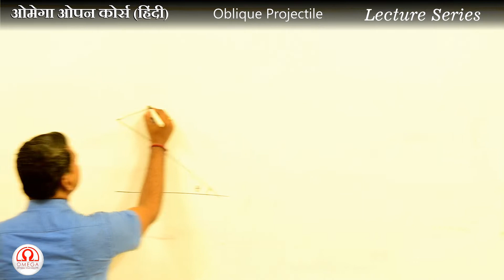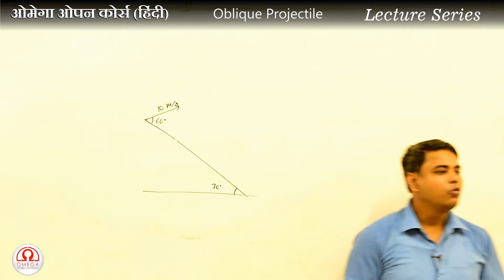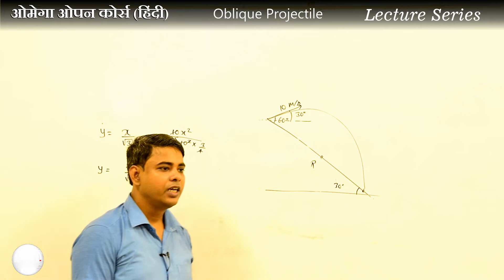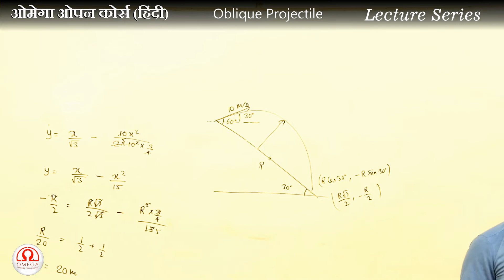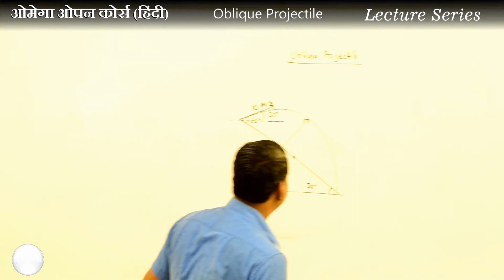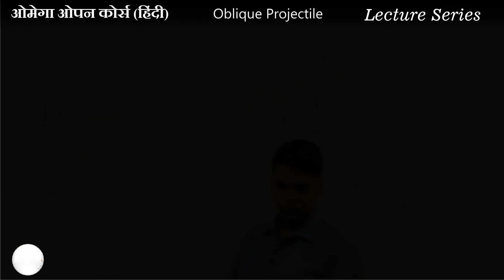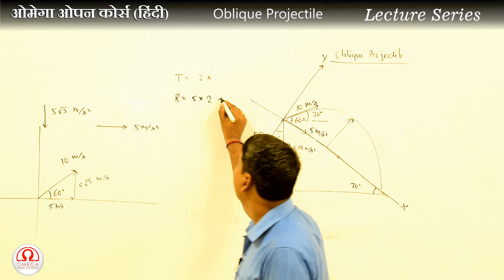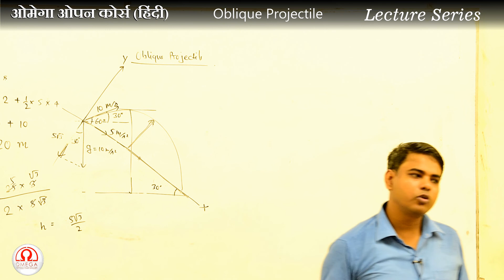Lecture Series : Oblique Projectile Part 1/2 | Theory